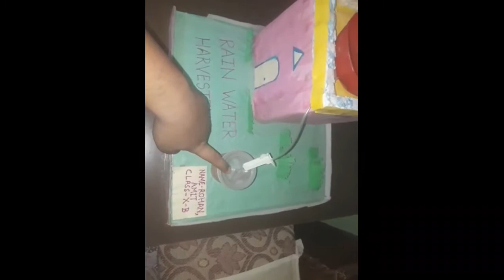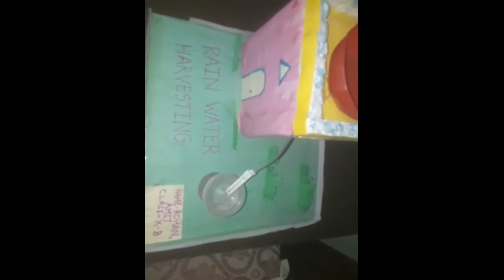MODEL FOR CLASS 10 AND 9 RAIN WATER HARVESTING best working model easy to make